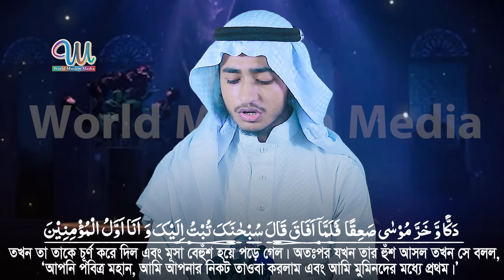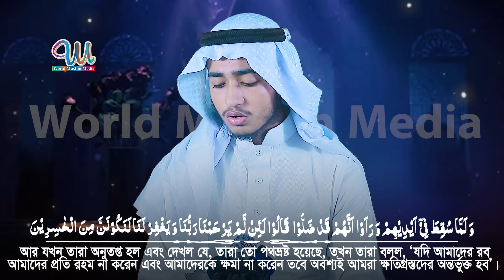Surah Al A'raf Qari Abu Rayhan سورة الأعراف للقاري أبو الريحان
INFO: Al-Araf (Arabic: ٱلأعراف meaning: The Heights) is the 7th chapter (surah) of the Qur'an, with 206 verses (ayat). Regarding the timing and contextual background of the revelation (Asbāb al-nuzūl), it is a "Meccan surah", which means it was revealed before the Hijra.

شارك
مثل
ترقبوا التعليق.